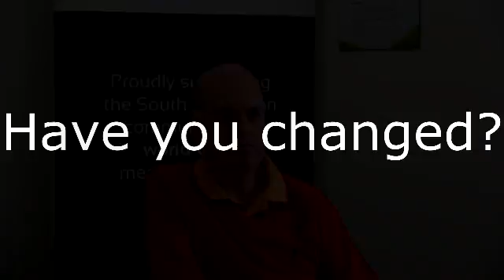T4DM study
The Hospital Research Foundation is encouraging men between the ages of 50 and 74 to get involved in the T4DM Study.

It's a good chance to have a health check - and see if you are at risk of developing diabetes.

Researchers conducting the study are looking at the link between testosterone and the development of diabetes.